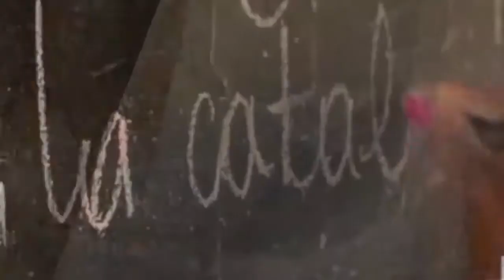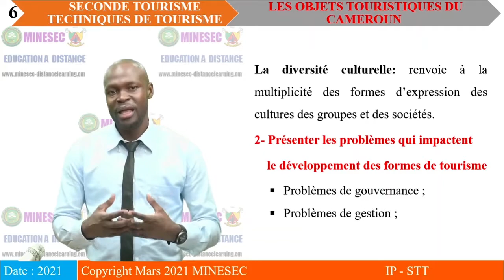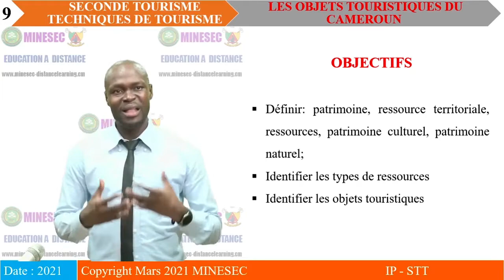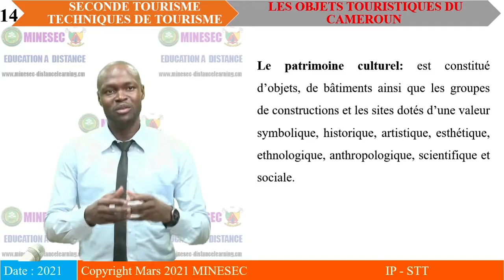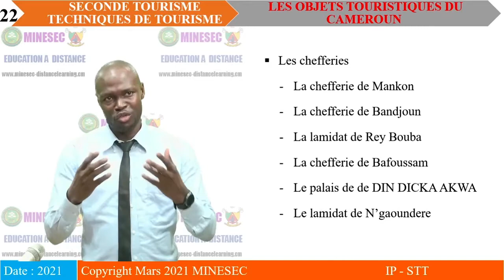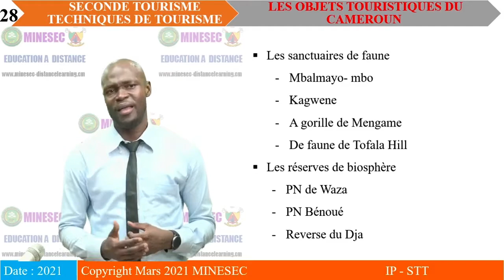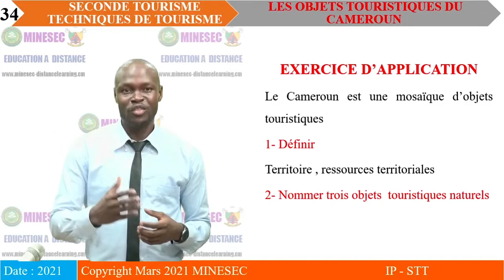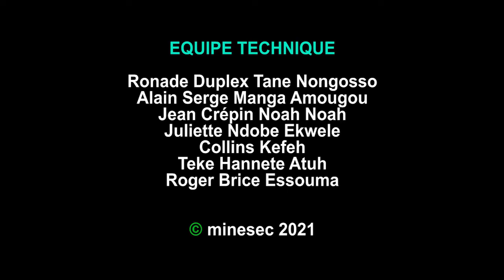IP-STT TECHN DE TOURISME 2NDE Leçon 5 LES OBJETS TOURISTIQUES DU CAMEROUN